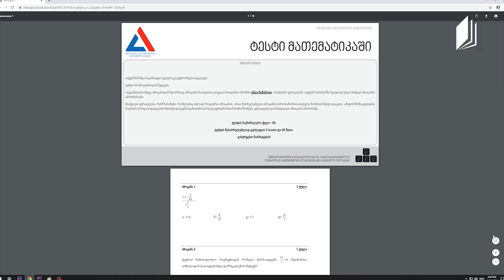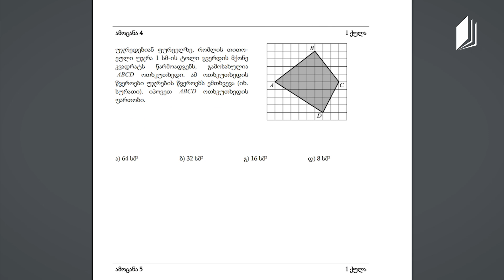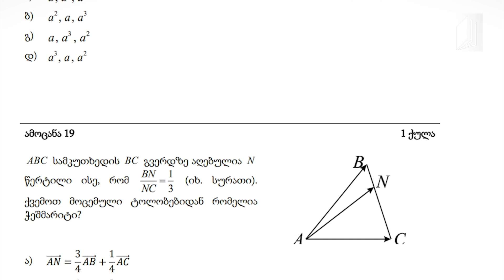რა უნდა ვიცოდეთ მათემატიკის გამოცდის შესახებ?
შეფასებისა და გამოცდების ეროვნული ცენტრის რეკომენდაციები.

სპიკერი: ზაზა თევდორაძე - შეფასებისა და გამოცდების ეროვნული ცენტრის მათემატიკის ჯგუფის ხელმძღვანელი.